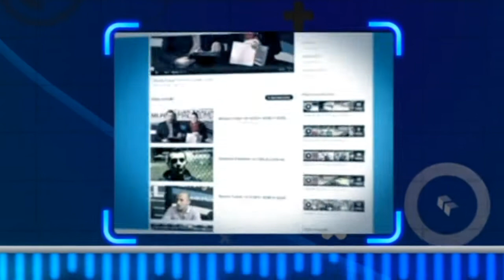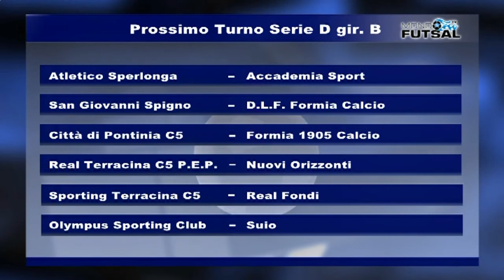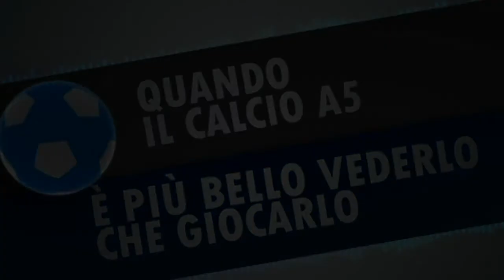MONDO FUTSAL TV SEDICESIMA PUNTATA